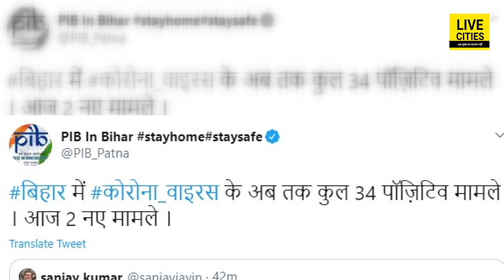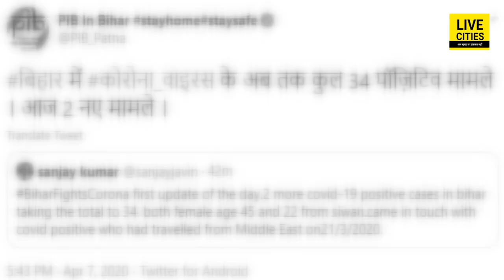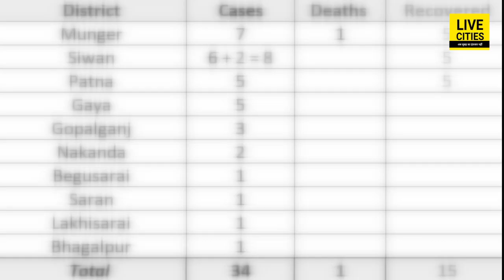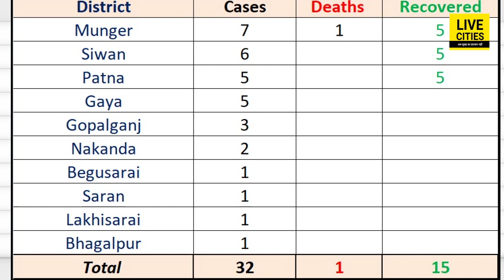Bihar में 62 घंटे की खुशी मायूसी में बदली, मिले दो और पॉजिटिव, Siwan की रहने वाली हैं ये महिलाएं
Bihar में 62 घंटे की खुशी मायूसी में बदली, मिले दो और पॉजिटिव, Siwan की रहने वाली हैं ये महिलाएं | LiveCities